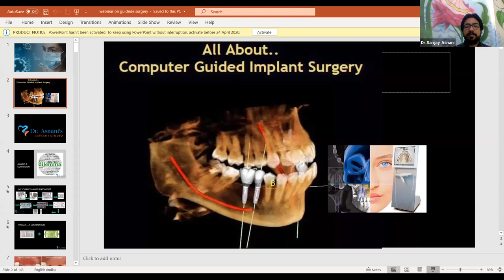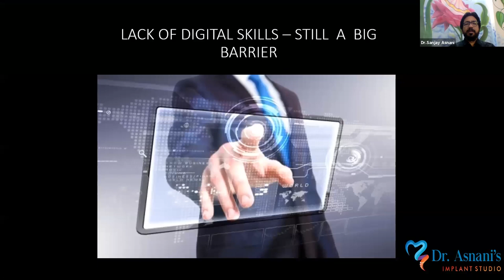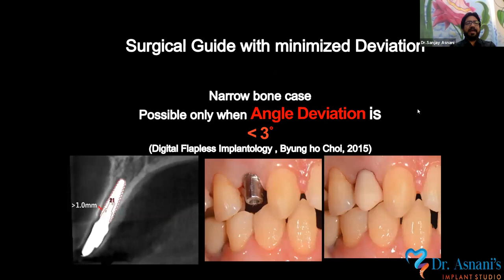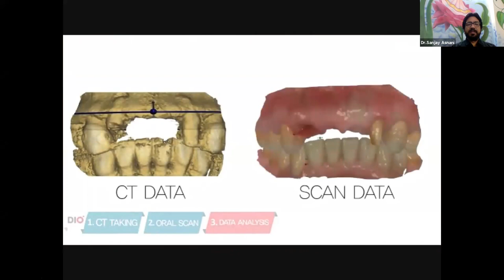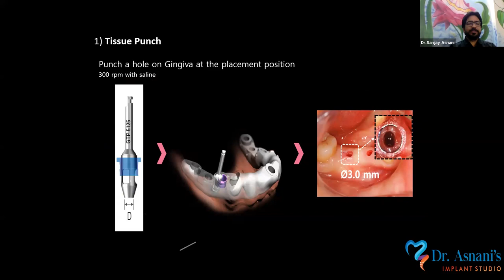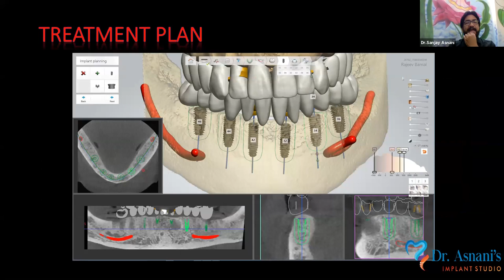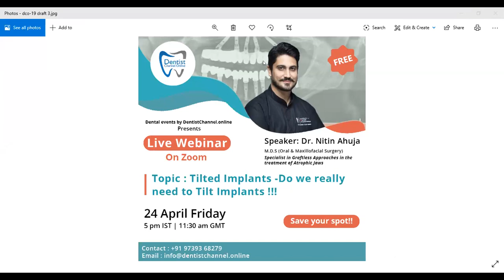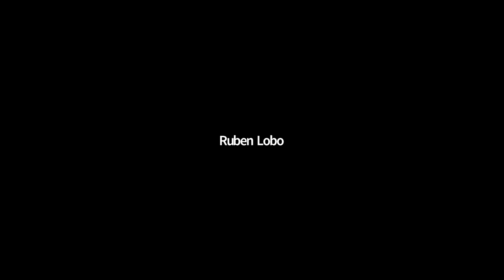Catalyzing Implant Dentistry with Digital Guided Surgery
A Lecture by Dr. Sanjay Asnani

1. Introduction to Digital Guided Surgery
2. Why you should adopt Digital Guided Surgery in your practice
3. The speaker's experience from freehand surgeries to Digital Guided Surgery
4. Protocols of Branemark
5. Insight on implant dentistry post Branemark Era: Immediate Loading with minimal micro-movement
6. Common mistakes one faces with conventional implantology: how to overcome these mistakes
7. 7 ways to improve patient care with 3d implant dentistry
8. Armamentarium for Digital Guided Surgery
9. Case examples: freehand surgeries vs. guided surgeries
10. Advantages of Digital Guided Surgery
11. How incorporation of Digital Dentistry will change your life
12. Types of guides: understanding the basics of guide manufacturing
13. Case studies
14. Complications and its management in implant dentistry
15. Q & A

Dr. Sanjay Asnani MDS ( Gold Medalist) is an Oral & Maxillofacial Surgeon based in Ahmednagar, Maharashtra. He is a pioneer of CAD/ CAM Technology & Digital Dentistry in Ahmednagar.

International & National Dental news, dental products reviews, and branding. Digital Dental Media and marketing. Dental online courses and offline ( on-site ) workshops, dental event management.Patient education and consultations. Save this number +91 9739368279 on WhatsApp and reply back with your name.